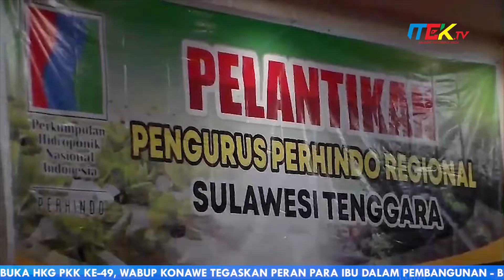Pelantikan Pengurus Perhindo Regional Sultra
Pengurus perkumpulan hidroponik nasional indonesia regional Sulawesi Tenggara masa periode 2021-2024 resmi dilantik.